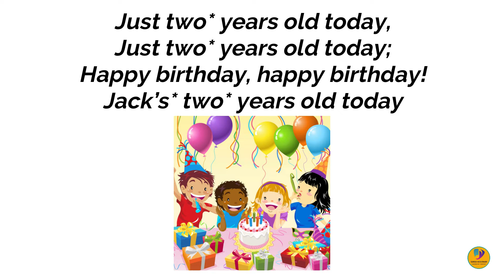Happy Birthday I Sabbath School Songs (Beginner) 4Q Lesson 03 - December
By C. Harold Lowden, from Little Voices Praise Him, no.38
The GraceLink curriculum for Beginners ministers to children ages birth through 2 years.
Year A, 4th Quarter, Lesson 3
BABY JESUS IS BORN